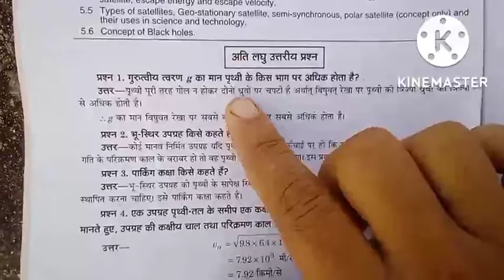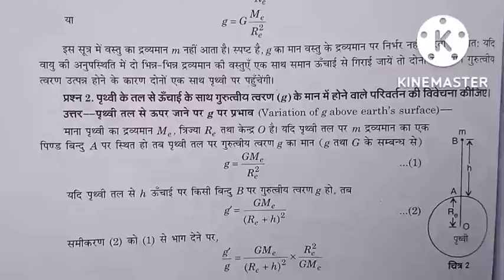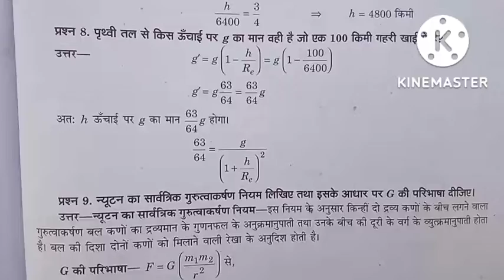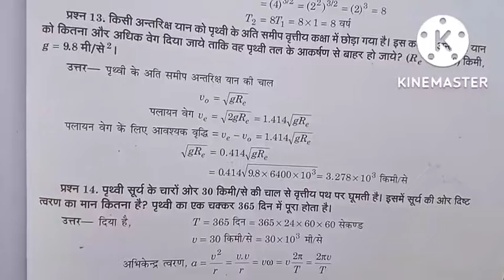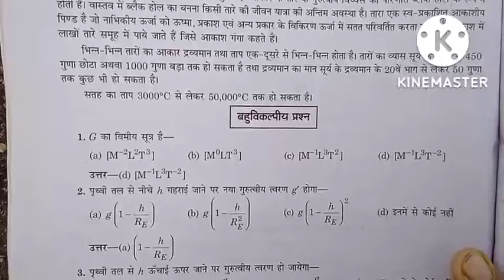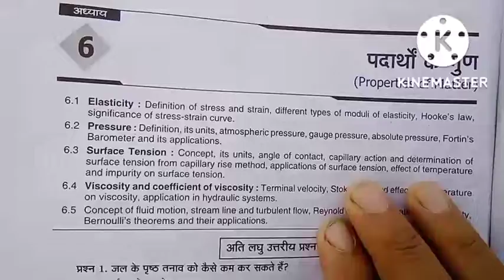motion and planets and satellite lecture applied physics 1 mcq/applied physics 1marrthon/1st sem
motion and planets and  satellite lecture applied physics 1 mcq/applied physics 1marrthon/applied physics chapters5